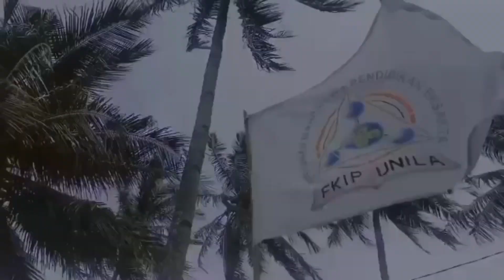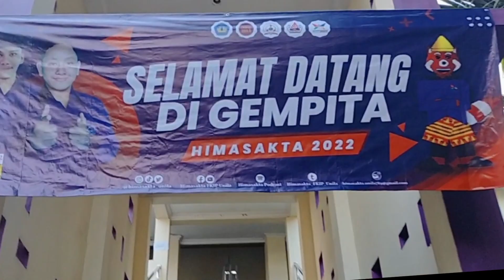Himasakta Has a Story || Kabinet Aksi Prima 2022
[Himasakta Has a Story]

Hallo keluarga biru! Wahh gak kerasa ya cerita kita di Himasakta Kabinet Aksi Prima telah usai☹

Kira-kira apa saja ya cerita yang telah kita lewati selama satu periode ini?🤔

Melalui Himasakta Has a Story, kalian akan mengulang sekaligus mengingat kembali momen-momen apa saja yang telah kita lewati bersama selama satu periode ini🌻✨

Yukk flashback bareng!🤩
Tonton full di YouTube Himasakta FKIP Unila, atau klik link berikut👉🏻

Terima Kasih banyak atas kontribusi kalian di Himasakta Kabinet Aksi Prima, tetap semangat melanjutkan perjuangan! Ingat, jangan hentikan langkah kalian disini, bersiap untuk mengukir cerita baru di Himasakta periode baru!🔥

Maju Himasakta!

⬇Visit & Follow Us On⬇
Facebook, Youtube : Himasakta FKIP Unila